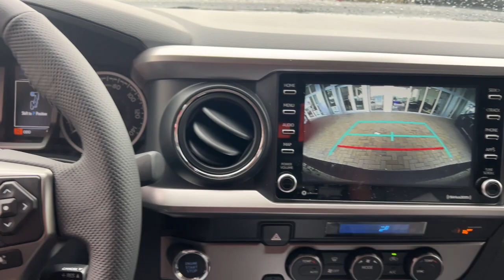2023 Toyota Tacoma Fort Lauderdale, Coconut Creek, Hollywood, Tamarac, Coral Springs, FL N033874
Black New 2023 Toyota Tacoma SR5 available in Fort Lauderdale, Florida at Lipton Toyota. Servicing the Fort Coconut Creek, Hollywood, Tamarac, Coral Springs, FL area.

Lipton Toyota
1700 W Oakland Park Blvd

Black 2023 Toyota Tacoma SR5 V6 RWD 6-Speed Automatic 3.5L V6 PDI DOHC 24V LEV3-ULEV70 278hpbrbrbrLipton Toyota is proud to have served South Florida for over 30 Years. Customers may be eligible for more rebates and incentives. Please see dealers for details.
Axle Ratio: 3.91|Wheels: 16 Dark Gray Alloy|Front Seats|Fabric Seat Trim|Radio: Audio|Black Headlamp Bezel|Daytime Running Lamps|6 Speakers|Air Conditioning|Electronic Stability Control|Front Bucket Seats|Front Center Armrest|Tachometer|ABS brakes|Alloy wheels|Anti-whiplash front head restraints|Automatic temperature control|Brake assist|Bumpers: body-color|Driver door bin|Dual front impact airbags|Dual front side impact airbags|Front anti-roll bar|Front dual zone A/C|Front fog lights|Front reading lights|Front wheel independent suspension|Illuminated entry|Knee airbag|Low tire pressure warning|Occupant sensing airbag|Outside temperature display|Overhead airbag|Overhead console|Panic alarm|Passenger door bin|Power door mirrors|Power driver seat|Power steering|Power windows|Rear step bumper|Remote keyless entry|Speed control|Speed-sensing steering|Split folding rear seat|Steering wheel mounted audio controls|Telescoping steering wheel|Tilt steering wheel|Traction control|Trip computer|Variably intermittent wipers|Auto-dimming Rear-View mirror|AM/FM radio: SiriusXM|Exterior Parking Camera Rear|Auto High-beam Headlights|Apple CarPlay/Android Auto|Adaptive Cruise Control: Dynamic Radar Cruise Control (DRCC)|Emergency communication system: Safety Connect (1-year trial)